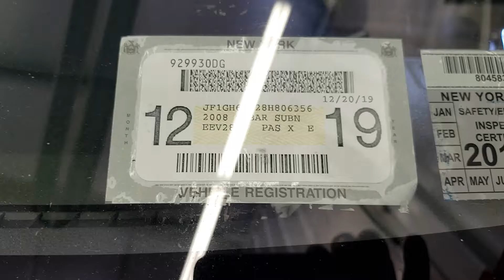2008 Subaru AC Leak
AC Leak on a 2008 Subaru